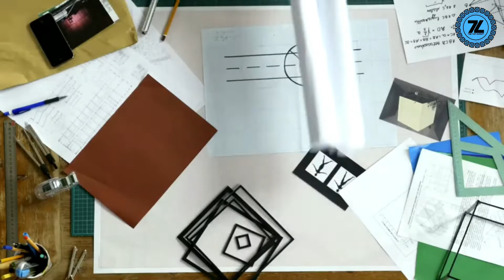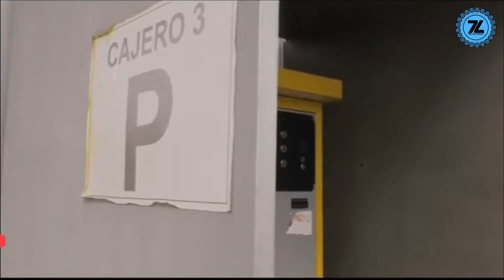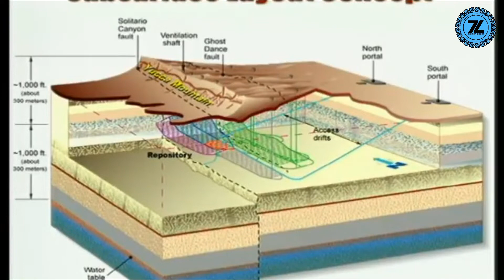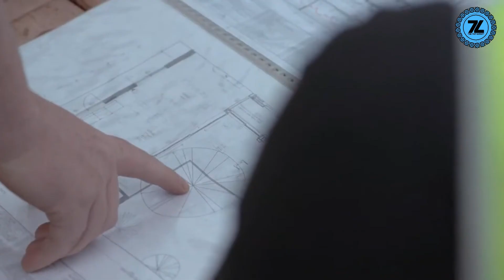Most Useless Megaproject Ever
If you sometimes wonder where your tax dollars end up, we’ve got the answer for you: failed, outrageously expensive megaprojects.

YouTube channel Top Expert selected the most expensive megaprojects from around the world that were abandoned, significantly delayed, remain almost empty to this day, and cost way more than the initial estimate.

Welcome to The Top Expert! The best infotainment channel on the Tube!